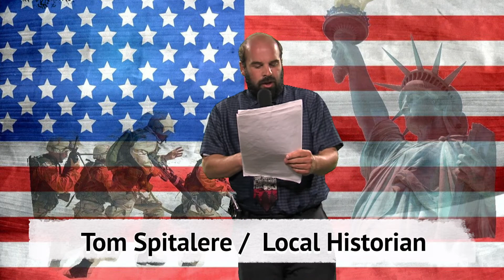A Reading of The Declaration of Independence 2020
Lawrence, Massachusetts Area Historians read The Declaration of Independence with additional footage from previous Old Fashioned 4th of July Celebration at the Heritage State Park in Lawrence.